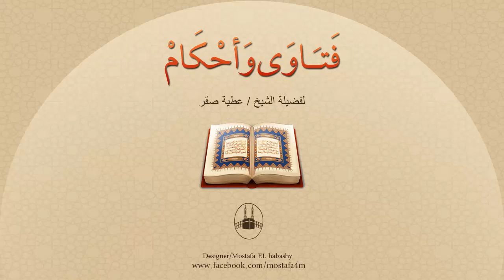ما حُكم البناء فوق المسجد ؟